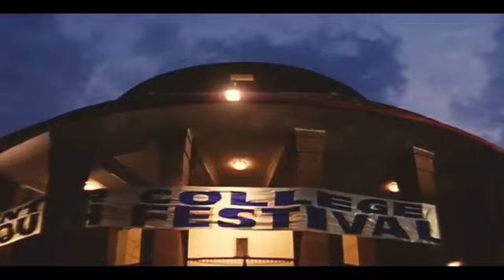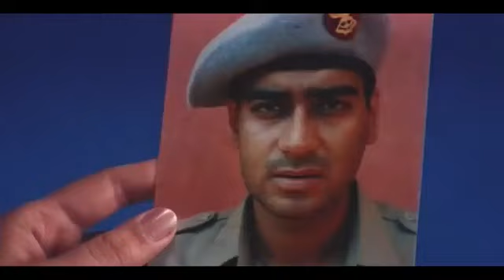अजय देवगन की फिल्म | अजय देवगन ने ग्राउंड से भागने की कोसिस की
अजय देवगन ने क्या है दिया था | अजय देवगन ने ग्राउंड से भागने की कोसिस की
इन इमेज को देख कर फिल्म का नाम बताओ जी Guess of film Name Emoji Game | Emoji Puzzle | Dimagi Paheli
Hindi puzzle
hindi paheliyan
gk quiz
gk quiz hindi
top 10 Gk puzzle
gk for classes
Guneral knowledge
Make-up tools
Types of makeup
Makeup Products With Name And Use
Guess the MakeUp from Emoji Challenge
Makeup Brushes
Step by Step Makeup
Types of makeup products with name
Video name:$333 sign up bonus from TRX Group
Amazing Makeup
GUESS THE MAKE UP NAME
Can You Guess The Make-up Items By Emoj
Guess the Makeup item quiz
Guess the Makeup Product quiz 2
Can You Guess The Candy
Guess the Biscuit from Emoji
Easy English Quiz | W
Find The Same Emoji Out
Puzzle
Puzzle hindi up27
hindi puzzle up27
time pass
puzzle world hindi